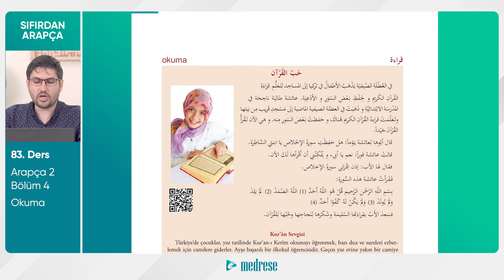83- ARAPÇA METİN OKUMA I DR. SABAHATTİN GÜMÜŞ I SIFIRDAN ARAPÇA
• Arapça okuma parçası

Sıfırdan Arapça derslerini kullanıcı deneyimi açısından aşağıdaki linke tıklayarak site üzerinden izlemenizi tavsiye ederiz. 👇

Web Adreslerimiz